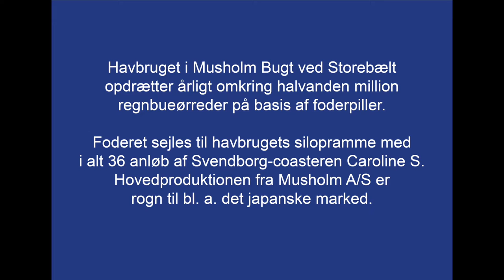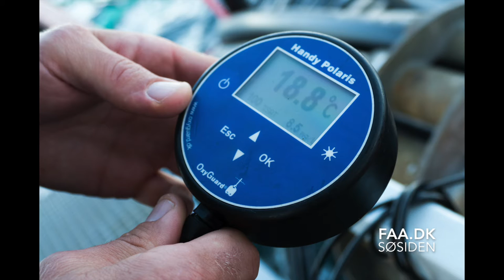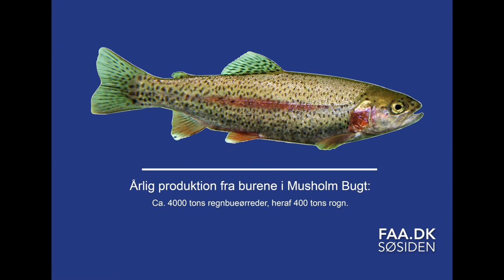Havbrug i Musholm Bugt FAA dk SSN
Havbrugene i Musholm Bugt producerer årligt halvanden million regnbueørreder. Vi følger arbejdet om bord på foderprammen Niels Bjørn, der modtager 100 tons foderpiller fra Svendborg-coasteren Caroline S.. Foto/video: Søren Stidsholt Nielsen, Fyns Amts Avis, Søsiden - Faa.dk / Fyens.dk